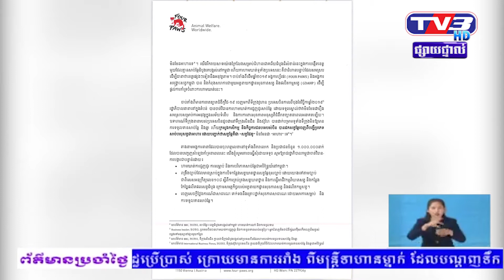FOUR PAWS ផ្ញើលិខិតបើកចំហរ ដែលមាន១លាន ហត្ថលេខា ទៅកាន់ រដ្ឋាភិបាល កម្ពុជា វៀតណាម និងឥណ្ឌូនេស៊ី...